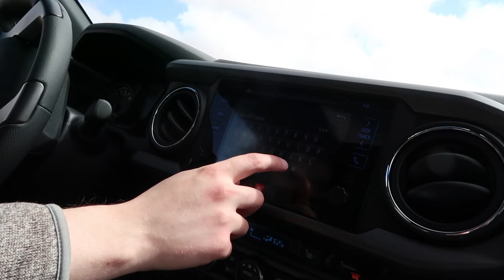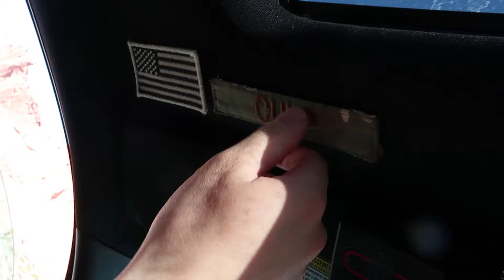THE FIRST CAMPING ADVENTURE! || Monument Valley, Moab & Arches National Park Camping & Travel Vlog!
Today on CulpFiction, we head on out to Monument Valley on the border of Utah and Arizona for a camping trip! We also head on up to Moab and visit Arches National Park! Enjoy! ❤️